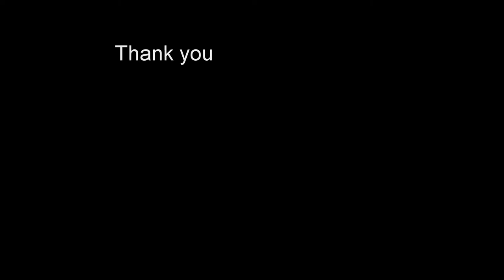Snorkeling Broulee Island with Fiddler Ray